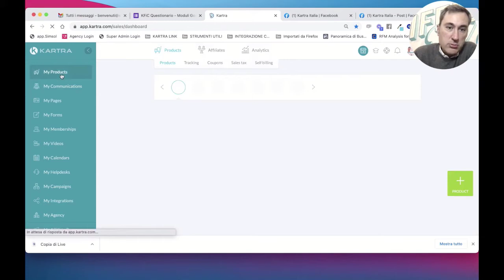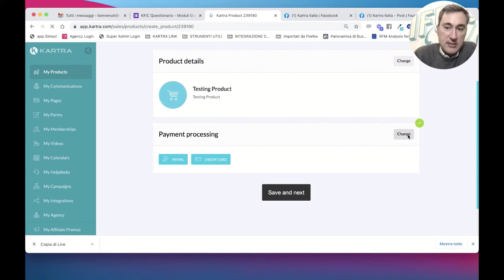Come associare il pagamento al prodotto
Guarda il video per scoprire come associare il pagamento al prodotto.

Se vuoi provare Kartra per 1 $ per 14 giorni vai qui